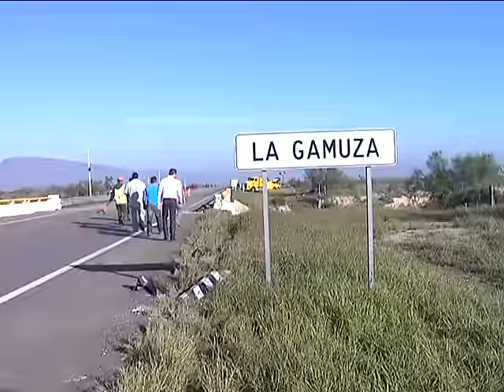Muere hombre en volcadura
Un fatal accidente se registró la madrugada de este miércoles sobre la carretera Monclova donde desafortunadamente un hombre perdió la vida aplastado.